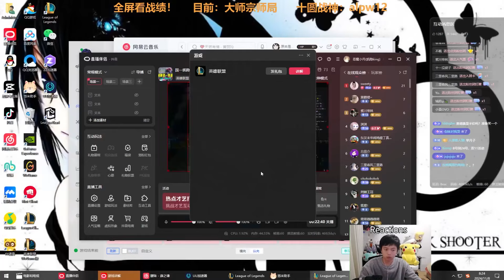Rank 1 Kayn : ONE SHOT DELETED MONSTER - Engsub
ADC : @cnadclol
Mid : @libracnlol
TOP : @yxycnlol
Support : @suppgap